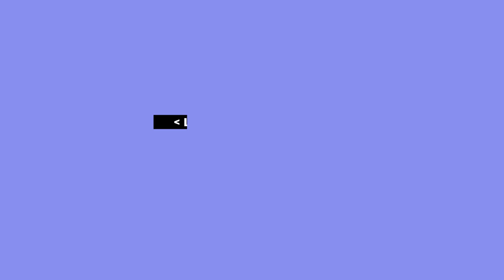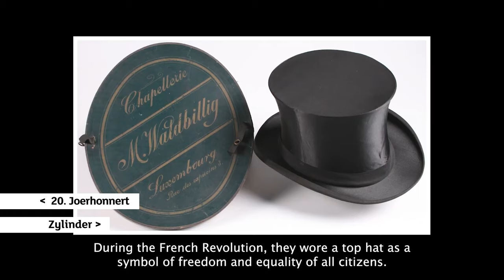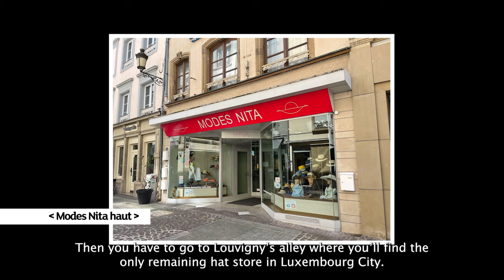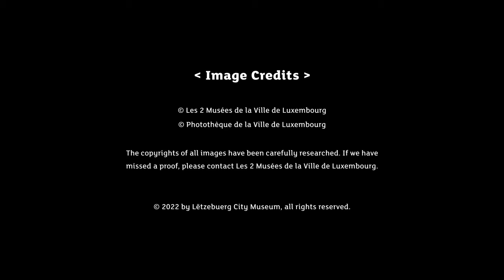Episode 007 - E staarkt Stéck Kappgezei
Episode 007 of our Youtube series “E staarkt Stéck” is out now!

In this episode, Mil and Edouard explain to Will the history of the top hat.
 All while questioning his sense of style, of course. 🕺

Watch to learn about this debatably fashionable object! 🎩